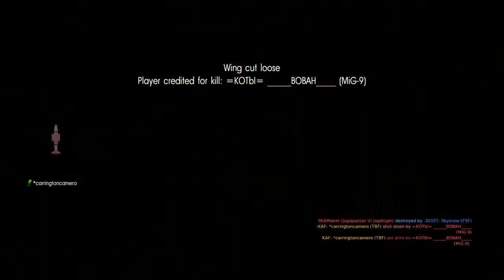SUICIDE BOMBING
Tanks vs me im crazy